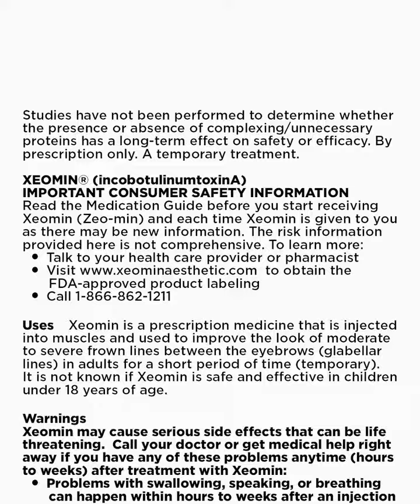FY21 Xeomin 4x5 Anna GIF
The masks are off and it is time to face the public again. Are you ready?